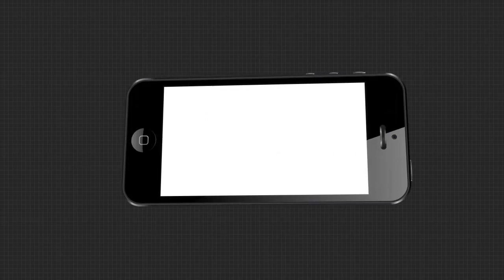ଭୟଙ୍କର ବନ୍ୟାରେ ଫସି ରହିଛନ୍ତି ଶହ ଶହ ପରିବାର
ମହେନ୍ଦ୍ରତନେୟା ନଦୀ ର ଭୟଙ୍କର ବନ୍ୟାରେ ଫସି ରହିଛନ୍ତି ପୁରା ଚାରିରୁ ପାଞ୍ଚଖଣ୍ଡ ଗାଁର ଶହ ଶହ ପରିବାର ...ସେହି ଭୟଙ୍କର ନଦୀ ମଧ୍ୟରୁ ଦେଖନ୍ତୁ ଗ୍ରାଉଣ୍ଡ ଜ଼ରୋର ଦୃଶ୍ୟ .